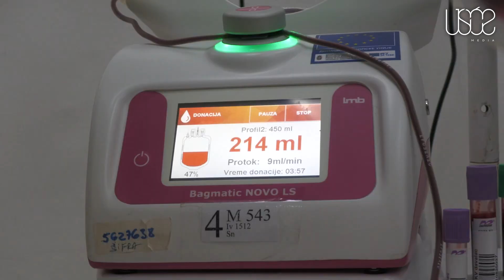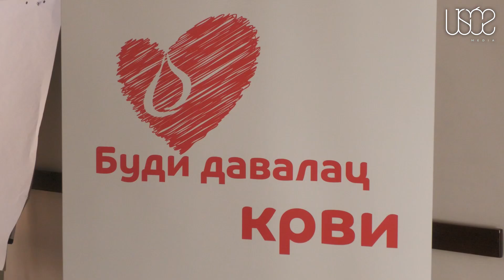Krv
Ekipe Zavoda za transfuziju krvi Vojvodine,  tokom ove sedmice prikupljaće krv u centru Novog Sada, u okviru kampanje “Karavan Ljubavi”.
Cilj kampanje je povećanje krvnih rezervi,  koje ključno utiču na funkcionisanje čitavog zdravstvenog sistema.

“Već od ponedeljka 9. oktobra pa do nedelje 15. oktobra, naše namensko vozilo za prikupljanje krvi , Transfuziomobil biće u centru Novog Sada svakog dana od 13 do 18 časova. Ova akcija organizovana je u saradnji sa fondacijom “Karavan Ljubavi” i u saradnji sa Crvenim krstom Novog Sada.Pored naših redovnih poklona, fondacija Karavan Ljubavi pripremila je za davaovce brojna iznenadjenja, tako da dođite da se družimo i da budete humani.”

Zalihe krvi trenutno su stabilne, ali ipak se pozivaju svi dobrovoljni davaoci da doniraju krv, naročito oni sa negativnim RH faktorom.

“Krv mogu dati sve potpuno zdrave osobe od 18 do 65 godina starosti , koje ne piju nikakvu terapiju, ne uzimaju nikakve lekove, dakle nemaju nikakve hronične bolesti. Žene krv mogu dati na svakih 16, a muškarci na svakih 12 nedelja. Ako je neko prehlađen, curi mu nos ili kašlje, ne treba da dolazi na davanje krvi, nego davanje krvi treba da odloži dok se ne bude osećao dobro.”

U utorak će Transfuziomobil biti u Vršcu u Crvenom krstu od 9 do 12 časova.
U Sremskim Karlovcima u Eko centru od 9 do 11 časova,  dok će Karavan Ljubavi Transfuziomobil biti u centru Novog Sada od 13 do 18 časova.

“Ovo je prva akcija u zatvoru na Klisi, Okružnom zatvoru u Novom Sau. Akcija je odlično prošla za prvi put, to su zaposleni davali krv, tako da nam je drago da imamo I nove akcje, da uključujemo I nove saradnike u davanju krvi”.